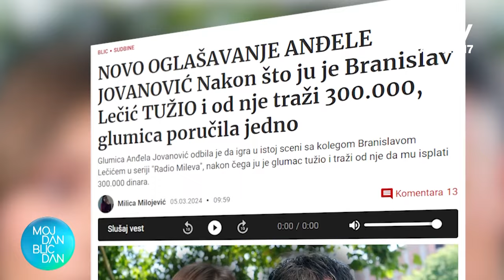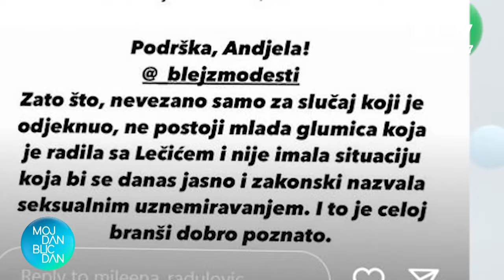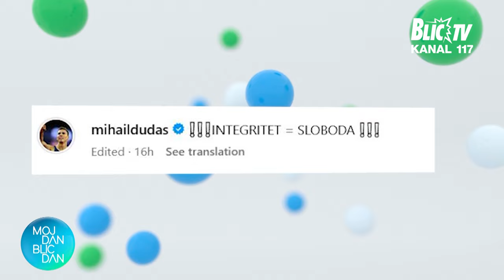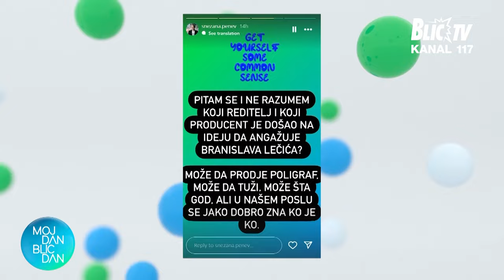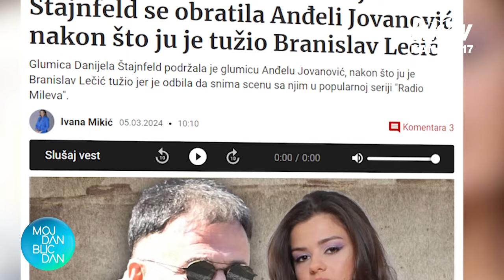Svi detalji sa suđenja Anđele Jovanović i Branislava Lečića | MOJ DAN BLIC DAN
Emisija: Moj dan Blic dan
Termin emitovanja: Radnim danima od 14:30
Voditelji: Sofija Spasojević i Aleksandar Kojić
Tema: Tužena Anđela Jovanović od strane kolege Branislava Lečića